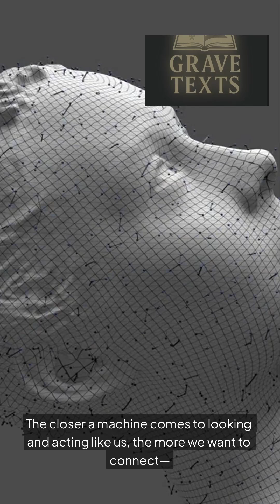The Uncanny Valley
Dive into the fascinating world of the uncanny valley in our latest YouTube short! Discover why some robots and animations can feel eerily unsettling despite looking almost human. Uncover the science behind this phenomenon and how it impacts our interaction with AI and technology. Whether you're a tech enthusiast or just curious about human psychology, this video offers eye-opening insights you won't want to miss.

Share your thoughts on the uncanny valley in the comments below and let's start a conversation!